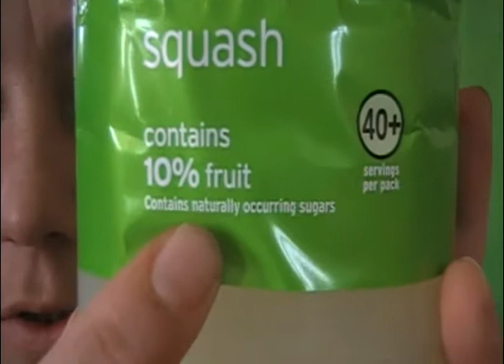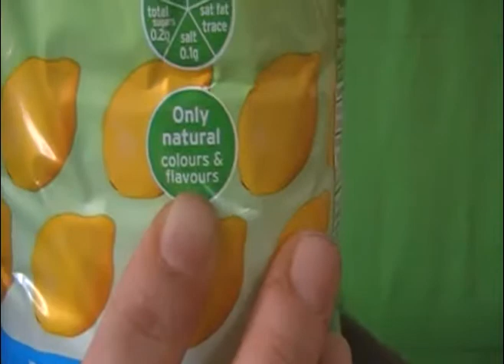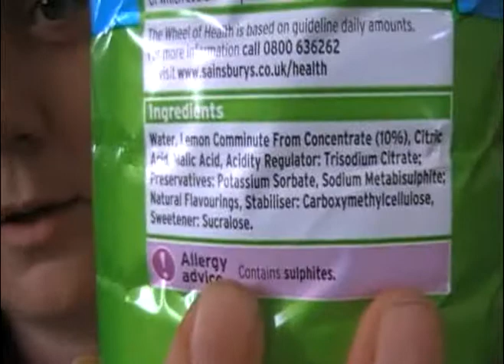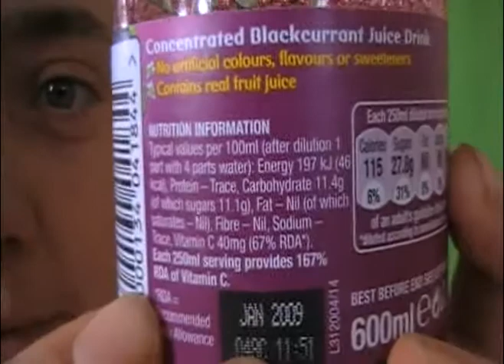Soft Drinks, What Chemical you enjoying daily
Supermarkets and there dodgy advertising